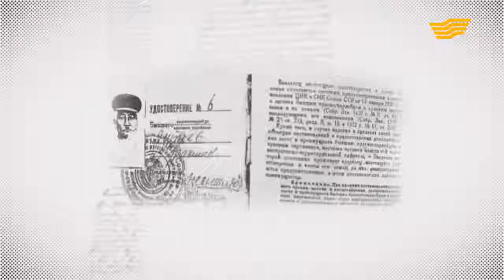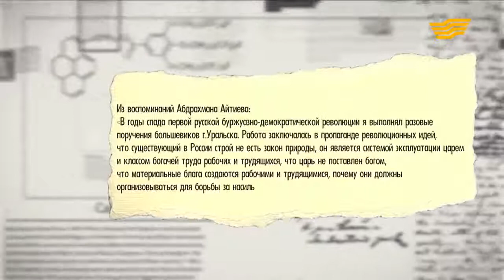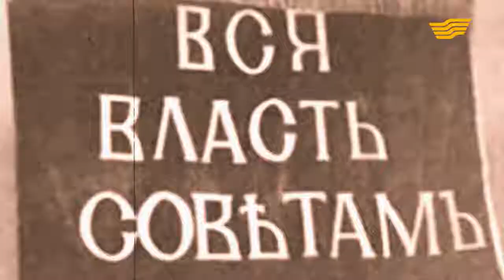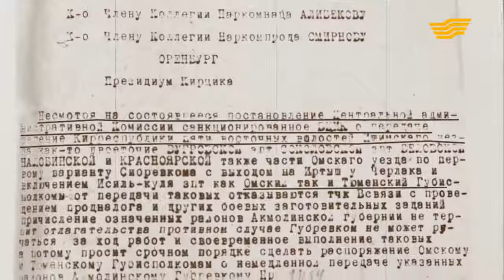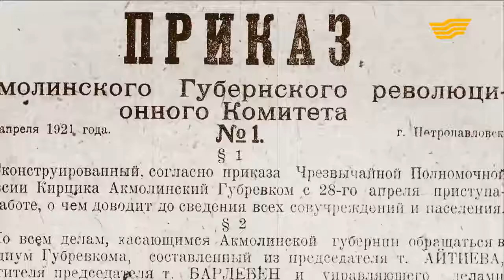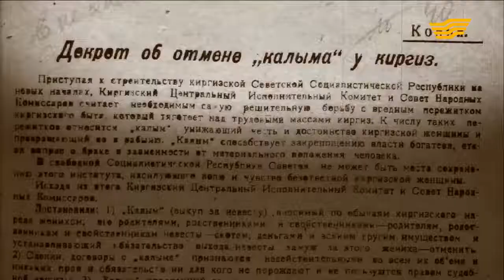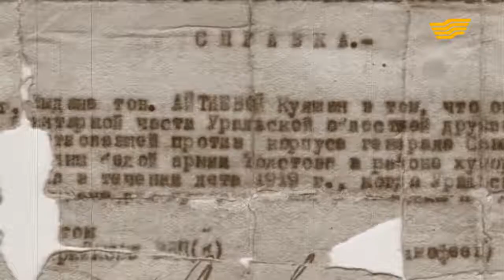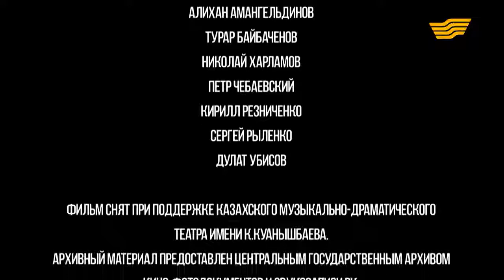«Тайны. Судьбы. Имена». Абдрахман Айтиев